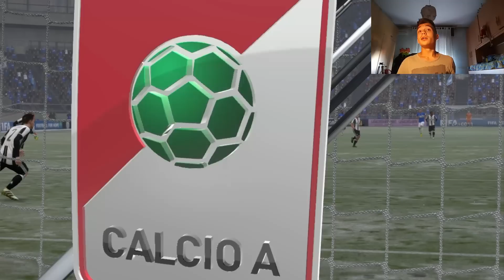BRUTTO SCHERZO DELLA SOCIETA' ep.15 CARRIERA ALLENATORE FIFA 17 JUVE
Oggi probabilmente concluderemo la trattativa per Griezmann!
Buona Visione.